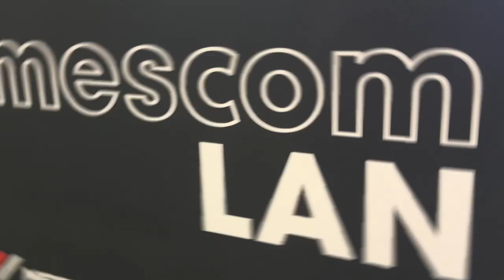Gamescom 2024 Vlog yeah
Achja, die Gamescom - schön war's!
Aber man merkt einfach Tag für Tag, wie die allgemeine Energie schwindet, die Jokes weniger werden und ich immer mehr heiser werde 😂

Ich hoffe euch gefällt das Video, ich bin actually sehr happy, dass mein diesjähriger Vlog viel mehr meine Person beinhaltet und nicht nur die Stände und co 🤗

Da vielen vielen Dank an meine gute Freundin und Assistentin Änna, die mich 3 von 5 Tagen gefilmt und mich ausgehalten hat ❤ Checkt sie gern aus

Danke auch an Team17/Astragon für den Rückzugsort in der Businesshalle und Thomas für die ganzen Business Talks ^-^

In dem Video seht ihr übrigens noch folgende Personen:
und noch n Haufen mehr!

Kuss und bis bald ❤